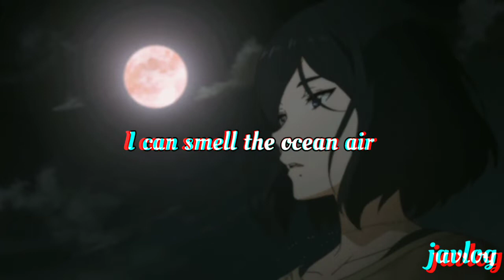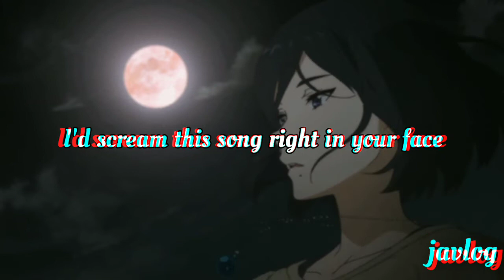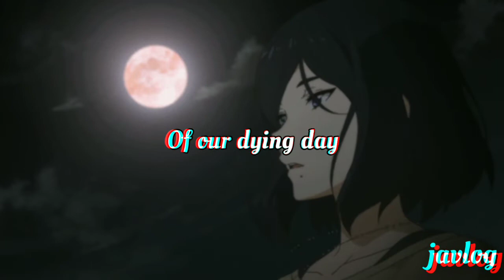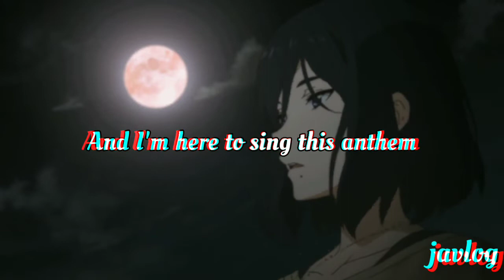Anthem Of Our Dying Day | Story Of The Year | Aesthetic Lyrics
Anthem Of Our Dying Day
By Story Of The Year